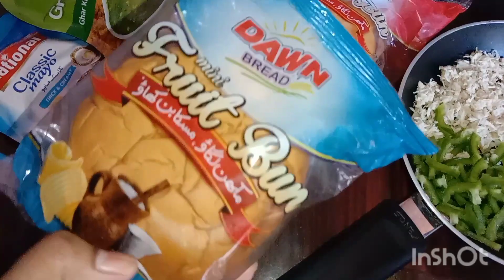burger recipe at home for kids lunch box special with full proteins